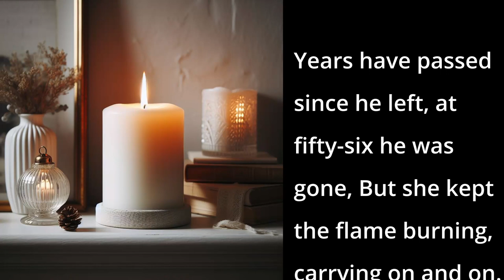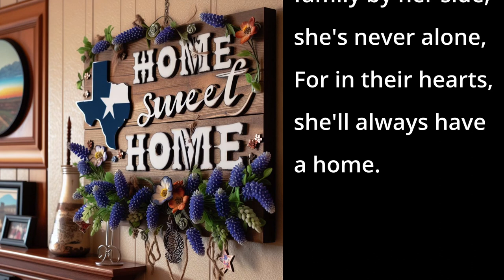A Mama's Love (AI Song - Tribute to Mothers)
This heartfelt song captures the journey of an elderly woman reflecting on her life, filled with the joys of raising five children alongside her husband, who departed too soon.

📱 DESCRIPTION 📱
Set in the landscapes of Texas and North Carolina, the song paints a picture of resilience and warmth, as the family rallies around her during the holidays, filling her days with love, laughter, and cherished memories. Through poignant lyrics and a soulful melody, this song celebrates the enduring bond of family and the enduring strength found in the embrace of loved ones.

📱 SONG LYRICS 📱
[Verse 1]
In a small Texas town, where the wind whispers low,
There's a house filled with memories, where the old lady strolls.
She raised four boys and a girl, with love in her heart,
In North Carolina briefly, then back to Texas to start.

[Chorus]
She's an elderly woman, looking back with a smile,
Through the joys and the tears, she walked every mile.
Her husband departed, leaving her alone,
But her family gathers, bringing warmth to her home.

[Verse 2]
Years have passed since he left, at fifty-six he was gone,
But she kept the flame burning, carrying on and on.
Through the quiet nights, and the days filled with grace,
Her family's love surrounds her, in every embrace.

[Bridge]
They gather at the holidays, with laughter and cheer,
Building bird cages, bringing food, drawing near.
Fixing up her home, with love in each task,
For this matriarch, they'll always unmask.

[Outro]
So here's to the woman, who raised her brood strong,
In Texas and Carolina, where she still belongs.
With her family by her side, she's never alone,
For in their hearts, she'll always have a home.

📱LICENSE📱

📱 SEO 📱
Family Bonding Song - Cherishing Memories Together, Remembering Grandma's Love - A Song of Family Unity, Grandma's House Song - A Tribute to Family Gatherings